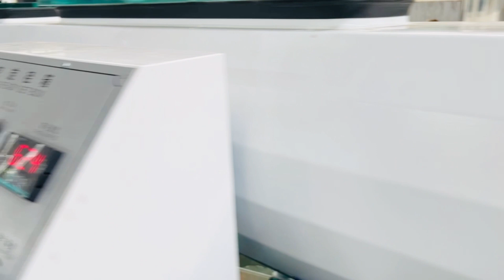3 layer 16-63mm PE pipe extrusion machine equipment/Máquina de extrusión de tubos de PE